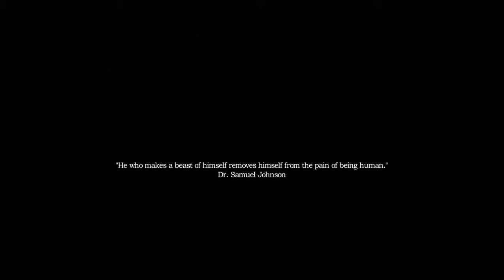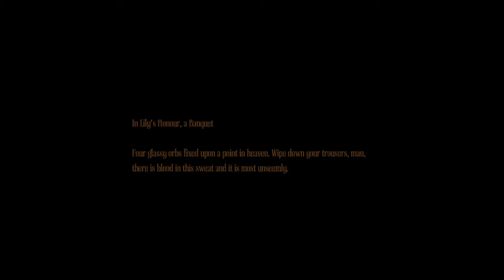My first horror game!!!!! Amnesia A Machine For Pigs Let's Play Ep 1!!!!!!!!!!